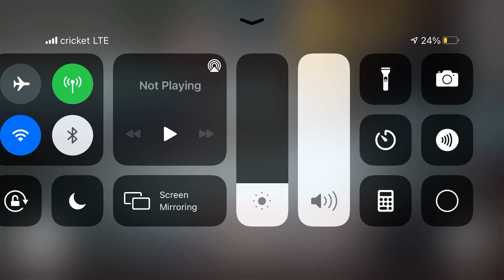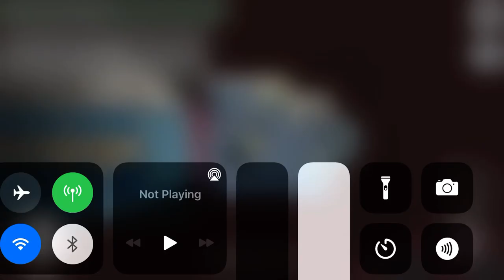The airship experience